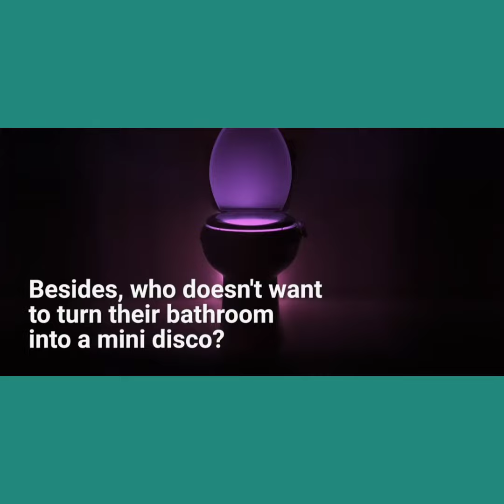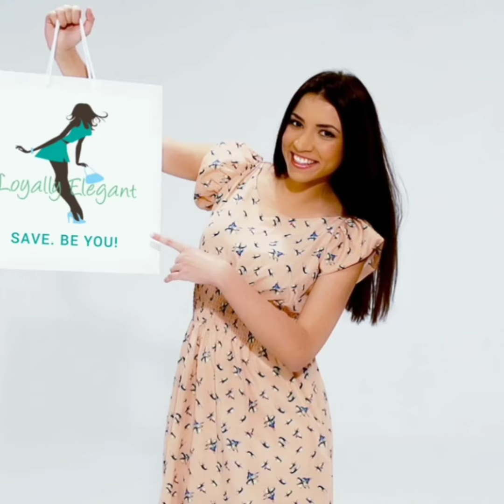Toilet Light | Night Lamp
Toilet night light at loyally Elegant